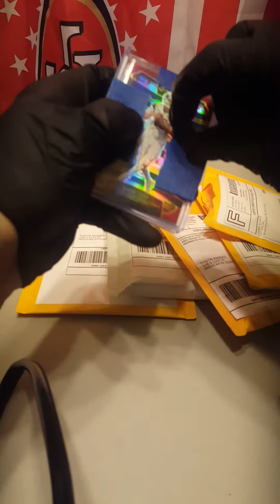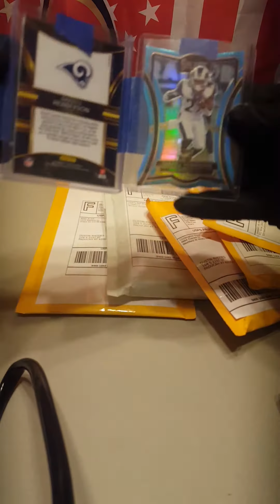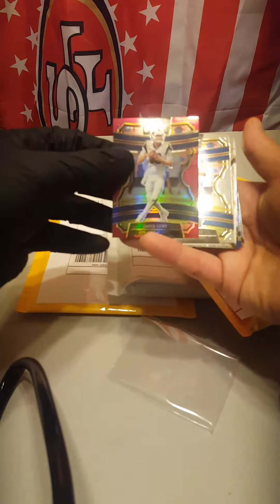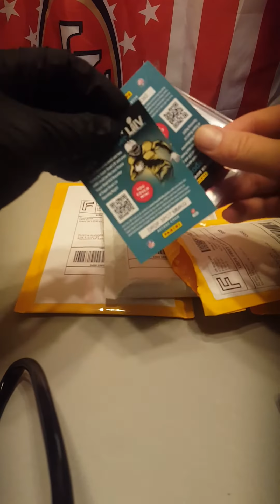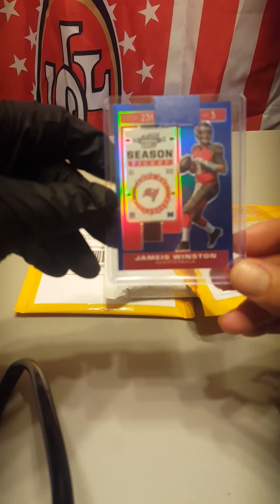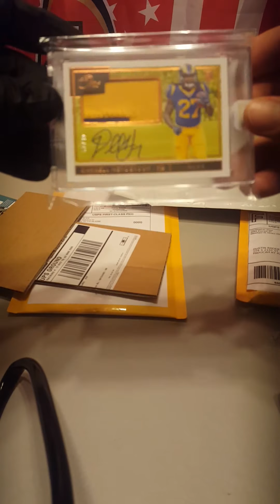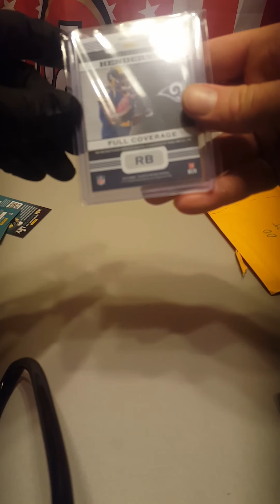Mail time!!!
I have a problem my gf says lol